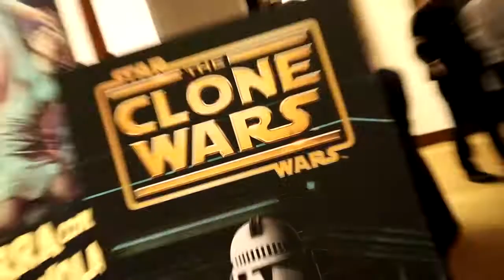Star Wars: The Clone Wars - Les Visions de Yoda (The Lost Missions)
Dave Filoni explique la portée des visions que subit Yoda dans la sixième saison de la série Star Wars: The Clone Wars.